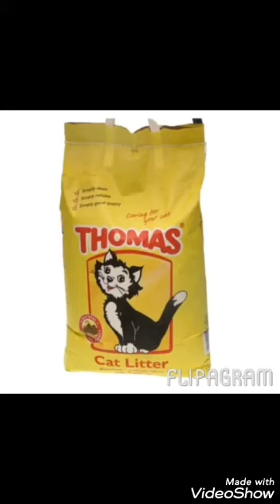لمحبي قطط ادوات للقطط